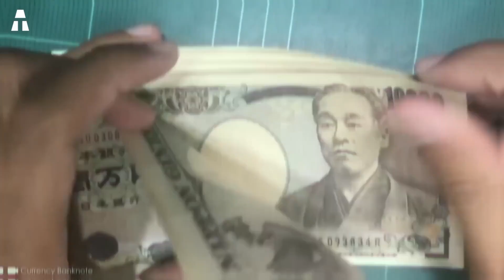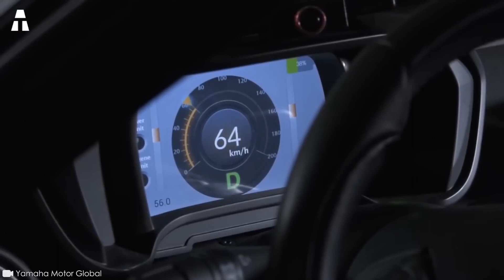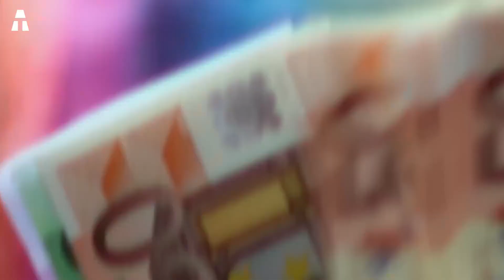Why Yamaha's New Engines Will Change the Face of the Automotive Industry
Is Yamaha about to change the face of the automotive industry? That's what's being whispered in the corridors of the industry. What do you know about this new event? Here at aTech, we're here to discuss and tell you a little more about it. What do you think?

✔ Thank you ヅ ヅ